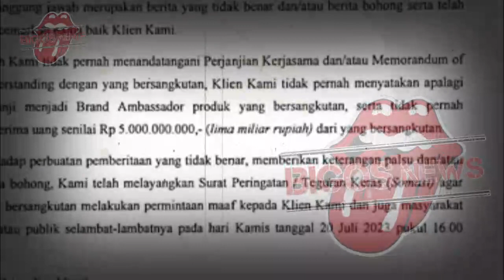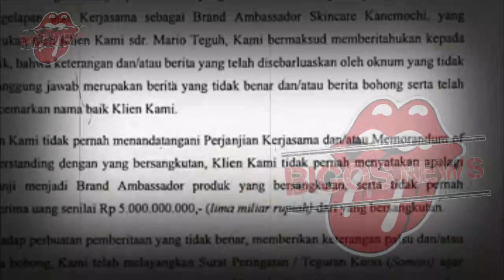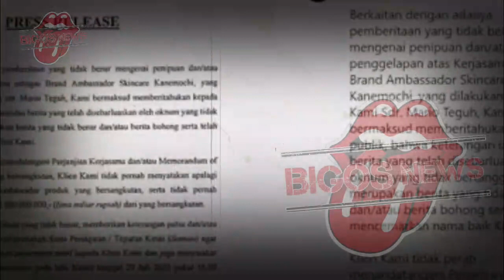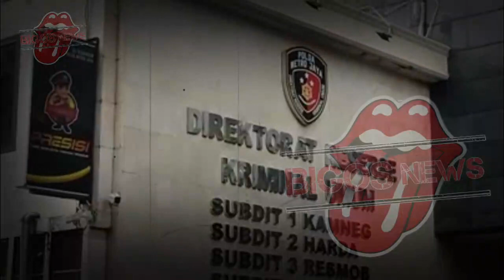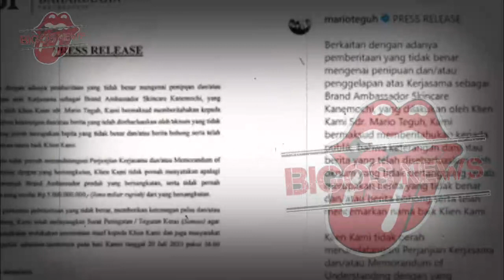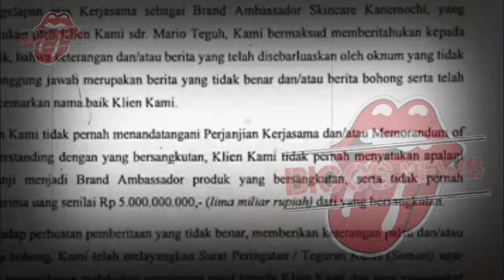MARIO TEGUH RESMI TERSANGKA?, MARIO TEGUH DILAPORKAN - GOSIP ARTIS HARI INI